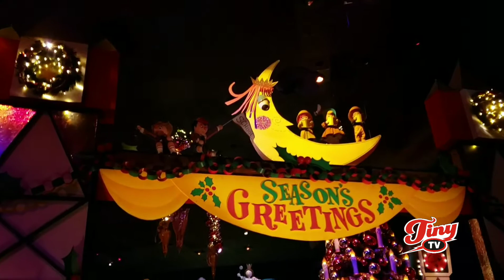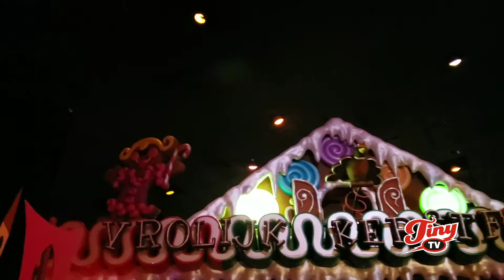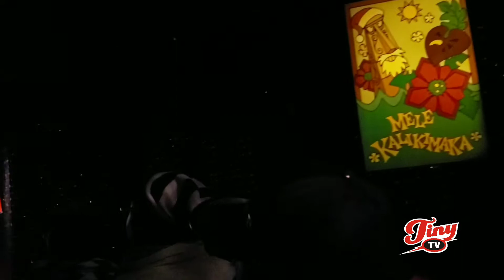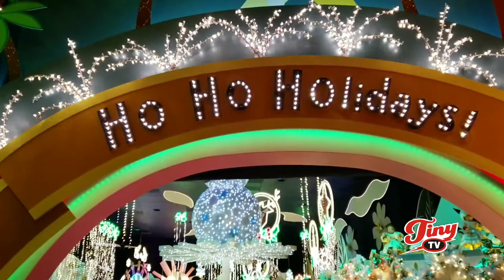Tiny TV on "It"s A Small World"